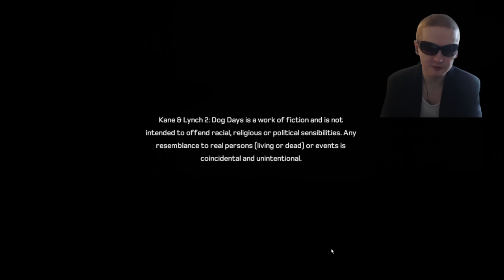Lynch Finds Out Why Hsing Attacked Him- Kane And Lynch 2 Dog Days Part 2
Kane and Lynch 2 Dog Days is a game that came out in 2010 the direct sequel to Kane and Lynch Dead Men. The story follows Lynch this time in Shanghai as he brings in Kane for an arms deal but things go wrong really fast.  On this part Kane And Lynch go to Hsing's compound to find out why he attacked Glazer.